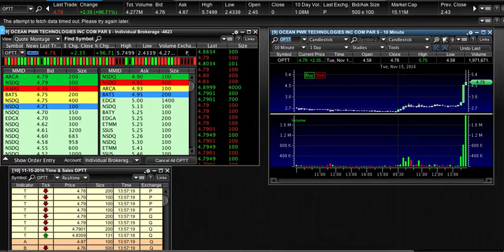$OPTT After Halt 11/15/16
$OPTT Spikes Higher After Halt